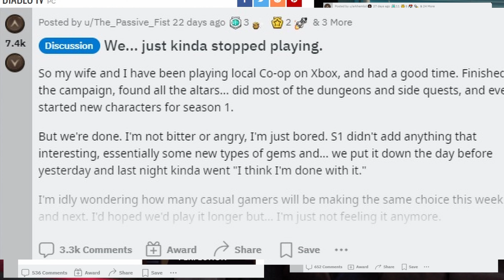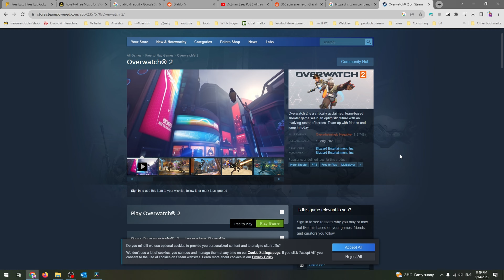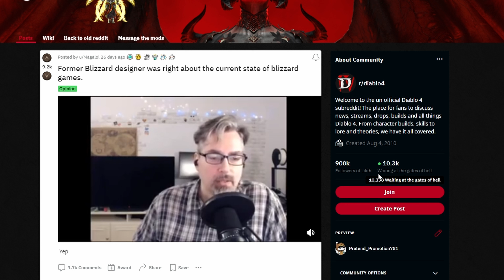Bye Diablo IV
The game is done, kaput, over dead. Blizzard and Diablo 4 is over and it seems there is no way of stopping the ship going down - we are too late.
Sorry for all of the Diablo 4 Fans out there, but I can't play this game at this moment, at this state, as it looks very harmful and toxic for me personally.